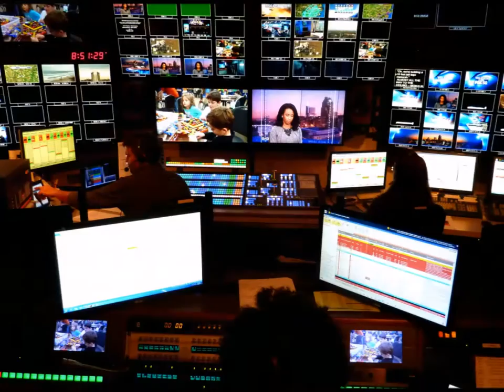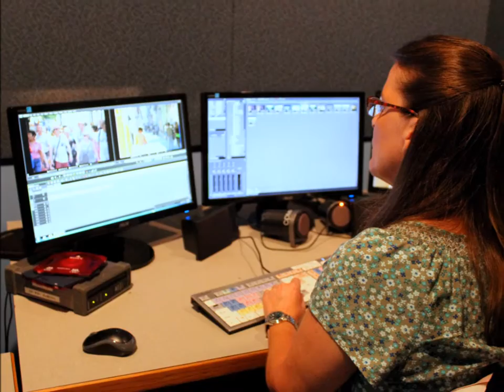A Glimpse Behind the Scenes at WRAL News - by Corporate History Project Research Assistant Pam Allen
From the CBC Art Collection